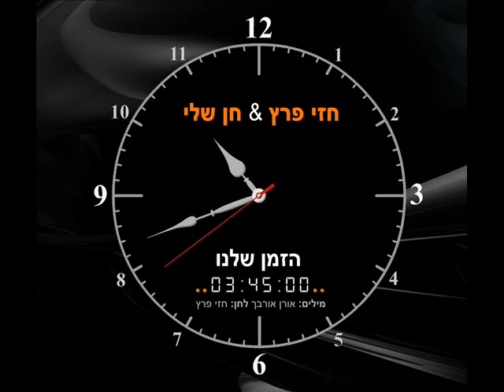חזי פרץ וחן שלי הזמן שלנו Hezi Peretz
חזי פרץ וחן שלי בסינגל החדש "הזמן שלנו"

מילים: אורן אורבך
לחן: חזי פרץ
עיבוד: אריק זנתי

ערב אני לבד איתך
רק תן לי קצת אהבה ממך
תגרום לי רק להיות שלך
בדרך תפתח קצת את ליבך
ברגע של פעם בחיים
תתן לי אותך קצת להרשים
תשמיע רק עוד כמה מילים
והכל ביחד כאן נגשים

אין עוד אחד כמוך שיבן אותי תמיד
בואי  נעוף ביחד ונבנה לנו עתיד

הלילה זה הזמן שלנו
לסחוף את העולם יחדיו איתנו
לדעת את כל הסודות
ואת האהבה חזק לבנות
רק את טובה ואמיתית
הצלחת כמו גדולה אותי שינית
עינייך היפות בי משטות
עד סוף חיי איתך רוצה להיות

רק את יודעת לאהוב
גורמת לי להיות קרוב
אלייך,את מוציאה ת'טוב
ממני,כבר לא רוצה לחשוב
על פעם,ללכת לאחור
ורק את גורמת לי לחזור
לדרך שאין בה מעצור
הלילה איתך אצא לאור

איפה אמצא אישה שדואגת לי כמוך?
רק את אותי אוהבת ומצליחה אותי למשוך